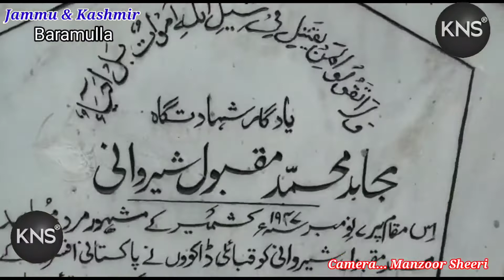A massive fire has broken out inside ‘Sherwani Hall’ in north Kashmir’s Baramulla district.